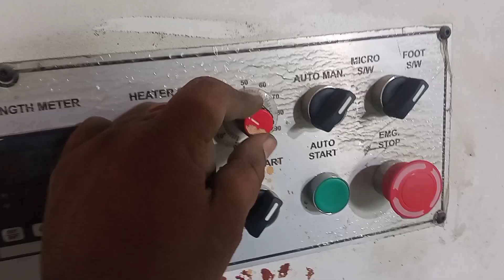ub manual edge bending machine#servises